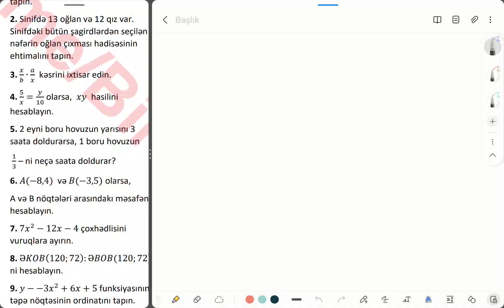16 aprel 2022 | 9-cu sinif buraxılış imtahanı (III hissə)